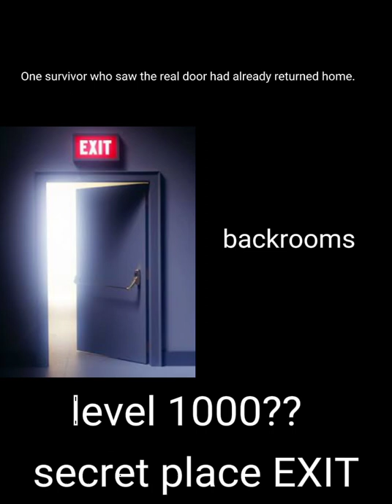The Backrooms (level) 1000? [DOOR EXIT MAZE]